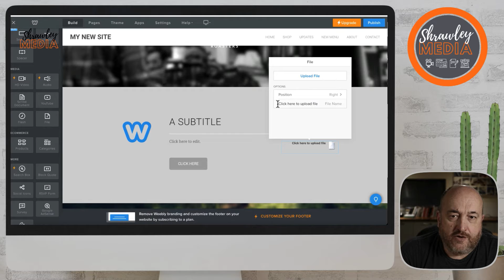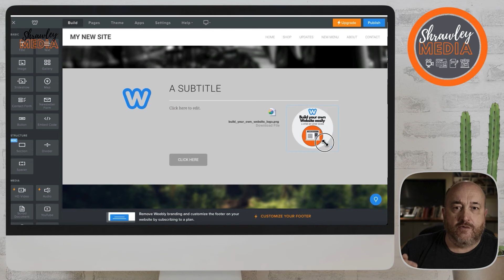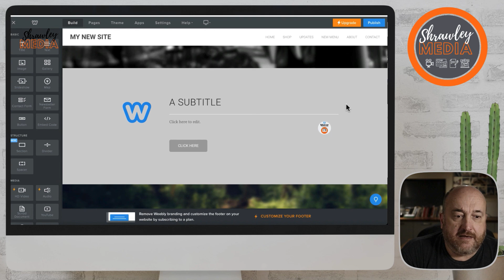21. How to Add a downloadable file to your Weebly Website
We can design your own website from as little as £149!